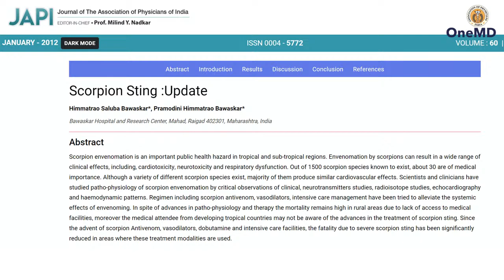Recognising Unsung Heroes From Rural India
Recognising Unsung Heroes From Rural India - Tackling Adversity & Uncertainty

Sunday, 6th February, 12 PM Noon

Prof. Dr. Himmatrao Saluba Bawaskar
Padma Shri Awardee 2022

Dr. Shashank R Joshi & Dr. Harish Shetty